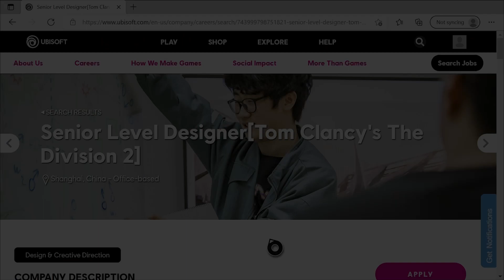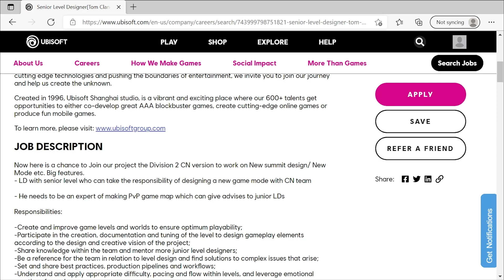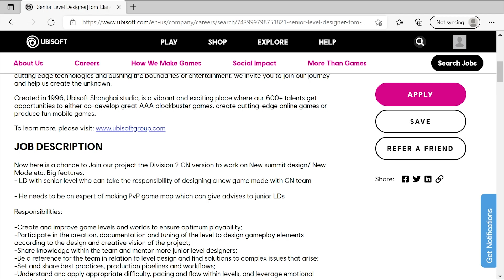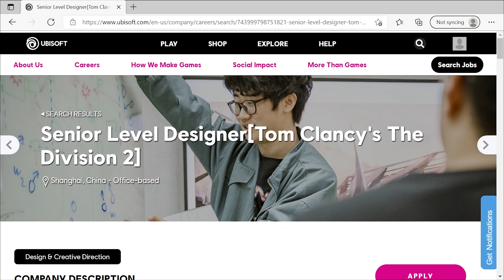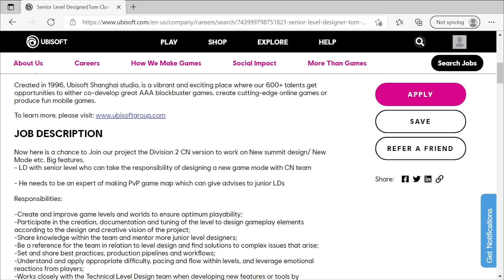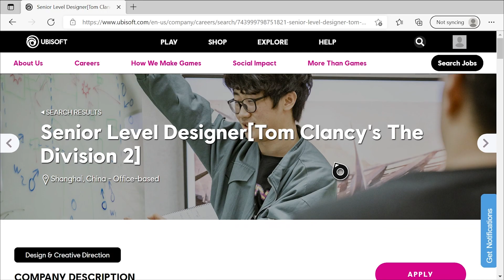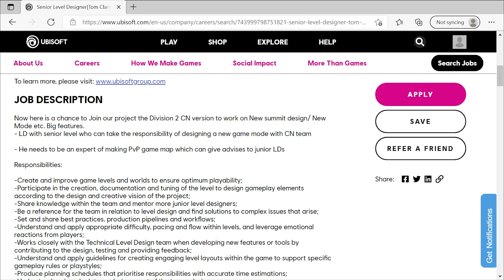Division 2 NEWS: New Studio, PVP Maps, And More!!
There's a new job listing for The Division 2 at a new studio previously unconnected to game— and it gives us lots of details about future content planned for the game! Let me know your thoughts!

Stunning channel art created by @coohwiip

Iconic RG Rogue icon created by @DADEFUYE